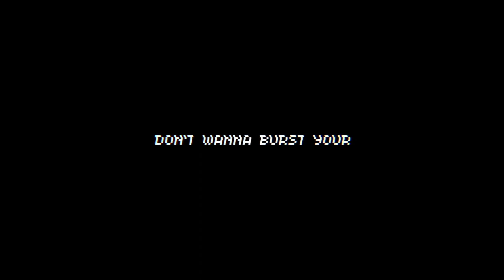【默辰/ Mo Chen】 Right as Rain / CircusP【SynthV Cover】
Sppedrun the cover lets gooooo!, tbh I just did a test and I liked the result so I finish the cover xD

Song and base SVP: Circus-P

Tuning and Mixing: SPOOKI